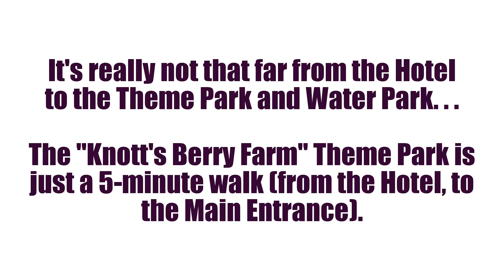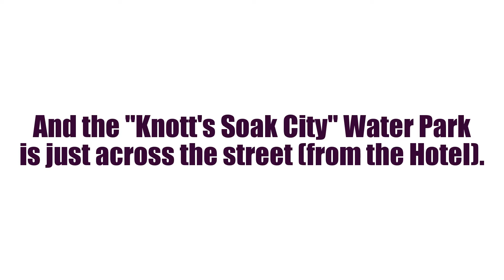My 2017 Spring Break Vacation - How far is it from K.B.F. Hotel to K.B.F. Parks? - 4/8/2017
Hey, Everyone!  :)
Here's another video from my 2017 Spring Break vacation to Knott's Berry Farm and Huntington Beach. In this video, you'll see a quick look at how far it is from the Knott's Berry Farm Resort Hotel, to the "Knott's Berry Farm" Theme Park and the "Knott's Soak City" Water Park (in Buena Park, CA)!  It's really not that far from the Hotel to the Theme Park and Water Park...
It's just a 5-minute walk from the Hotel, to the Theme Park's Main Entrance. And the "Knott's Soak City" Water Park is just across the street (from the Hotel).

DON'T FORGET TO HIT THE "THUMBS-UP" BUTTON, IF YOU ENJOYED THIS VIDEO!